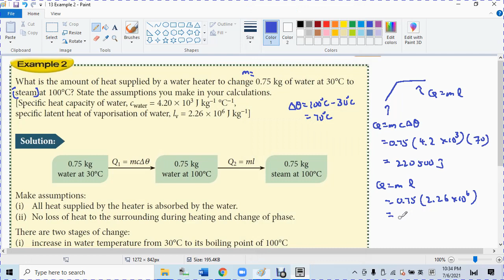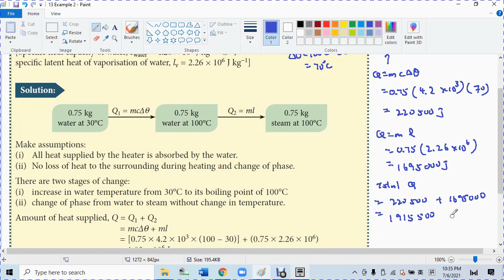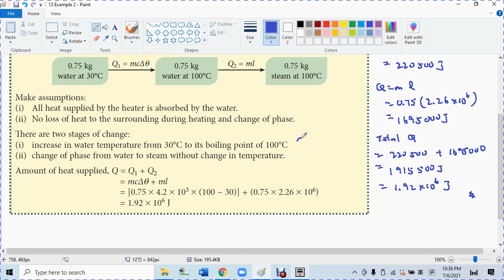13 Example 2